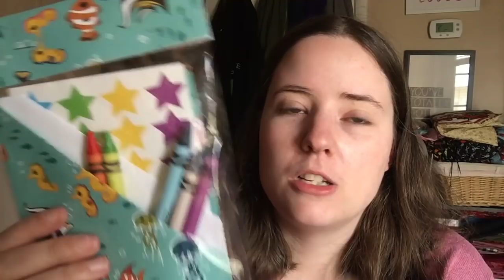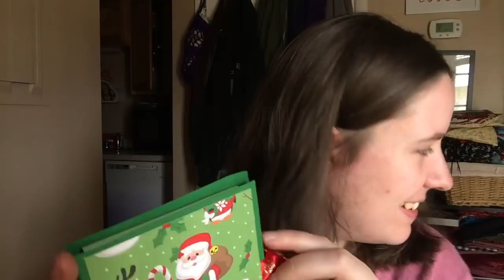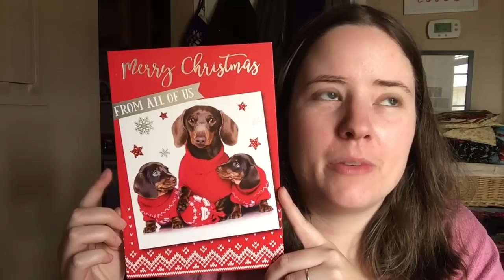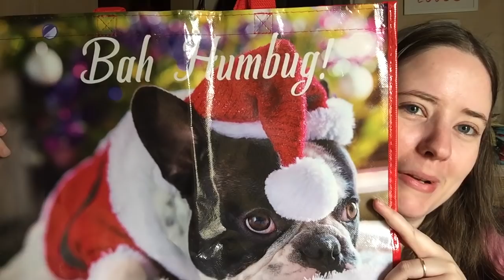Vlogmas 2019 | Day Seven | Craft Fairs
Ella Roberts